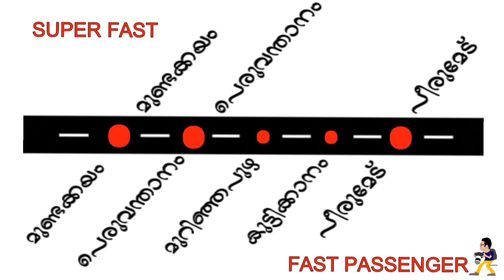ഓർഡിനറിയെക്കാൾ കുറഞ്ഞ നിരക്കിൽ സൂപ്പർ ഫാസ്റ്റിൽ യാത്രചെയ്യുന്നത് എങ്ങനെ|Ksrtc Ticket discount Super